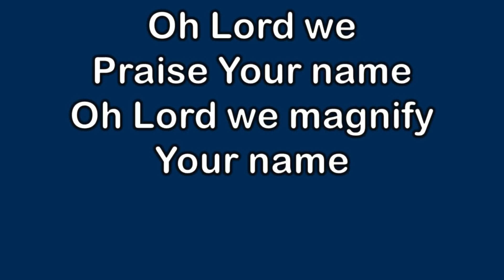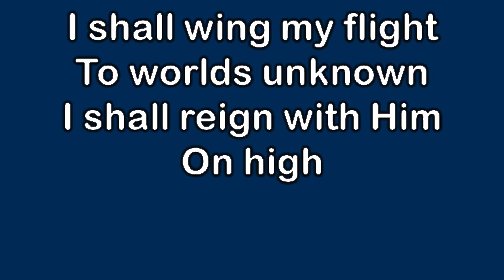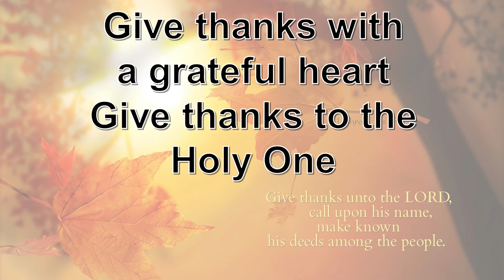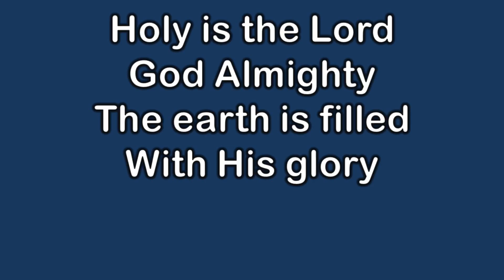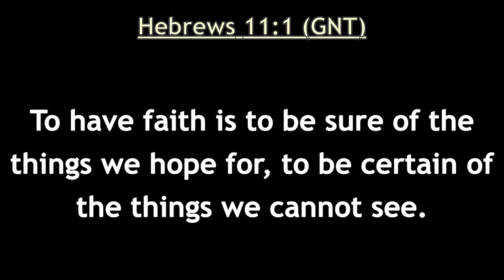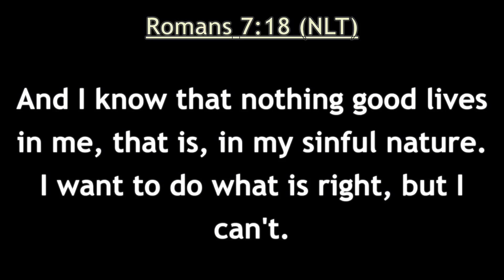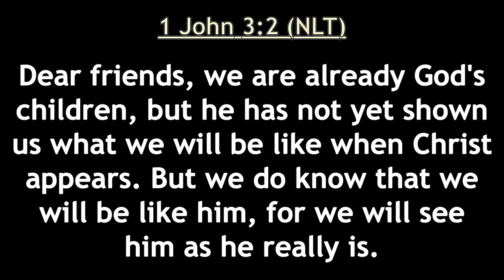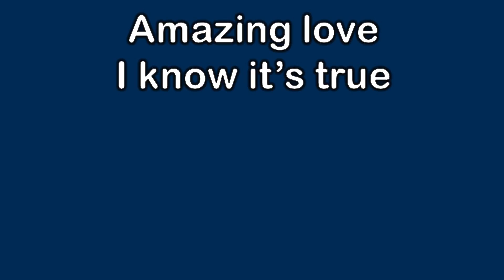7 28 24 Top 10 Reasons Pt 2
This is the 2nd part that you have been looking so forward to.  Reasons why heaven is going to be a blast!!